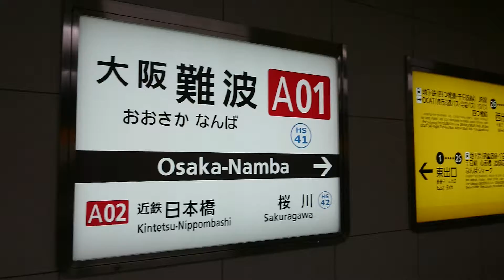大阪 難波駅構内の風景